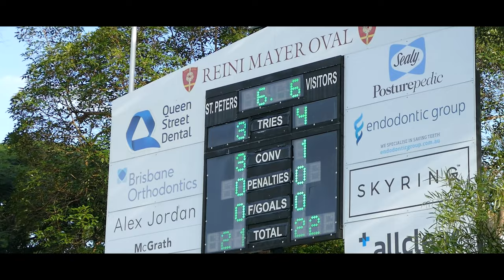Padua College 1st Xv | Round 1 Vs St Peter’s 2022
Don't Own Songs:
AUSTIN JAMES - You & Me Forever (Drake feat. Kanye West X Flume)
The White Stripes - Seven Nation Army (Slowed + Reverb)